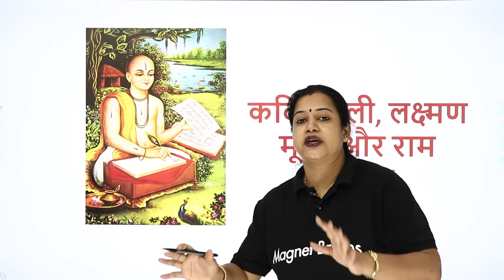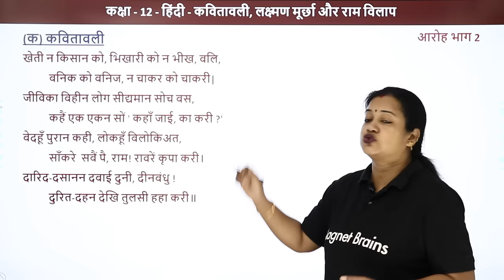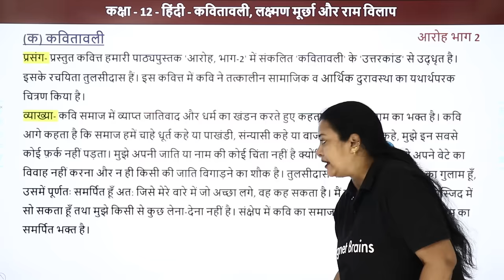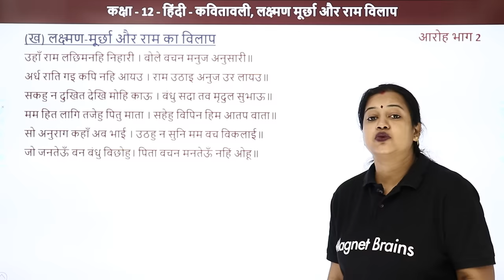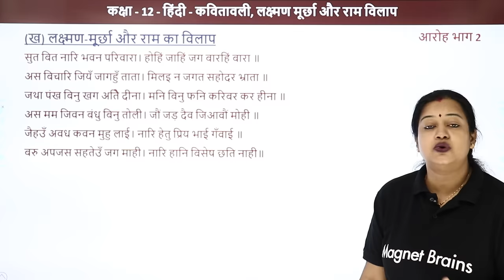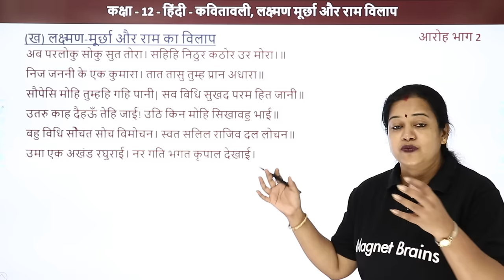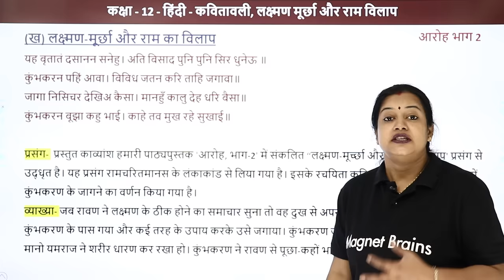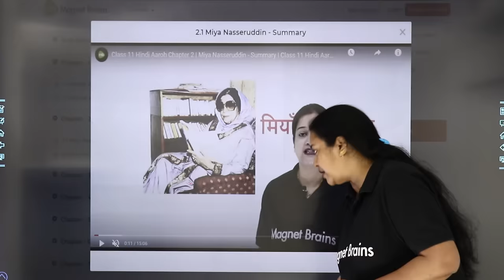Class 12 Hindi Aroh Chapter 8 | Kavitavali, Laxman Murchha And Ram Vilap - Summary 2022-23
✔️ Class: 12
✔️ Subject: Hindi
✔️ Chapter: Kavitavali, Laxman Murchha And Ram Vilap
✔️ Topic Name: Kavitavali, Laxman Murchha And Ram Vilap - Summary
✔️ Topics Covered in This Video: This video provides an insightful look into the famous chapter 8 of Kavitavali by Laxman Murchha and Ram Vilap. Rupali Mam explains the summary of this chapter which is an essential part of the Class 12 Hindi Aroh syllabus for the session 2022-23. Throughout the video, you will get to understand the reference of poetry, history, and human emotions that is skilfully captured in this great piece of literature. Learn what importance this chapter has, and gain vast knowledge of literary details under the guidance of an experienced teacher.
00:00 इंट्रोडक्शन: कवितावली, लक्ष्मण मूर्छा और राम विलाप / Introduction: Kavitavali, Laxman Murchha And Ram Vilap
01:22 कवितावली / Kavitavali
13:22 लक्ष्मण मूर्छा और राम विलाप दोहा  / Laxman Murchha And Ram Vilap Doha
16:56 लक्ष्मण मूर्छा और राम विलाप  / Laxman Murchha And Ram Vilap
31:40 लक्ष्मण मूर्छा और राम विलाप सोरठा   / Laxman Murchha And Ram Vilap Soratha
34:33 लक्ष्मण मूर्छा और राम विलाप  / Laxman Murchha And Ram Vilap
41:09 Website Overview

class 12 hindi chapter 8 vyakhya
class 12 hindi chapter 8 summary
lakshman murcha class 12 summary in hindi
class 12 hindi chapter 8 question answer antra
kavitavali class 12 question answer
class 12 hindi kavitavali summary